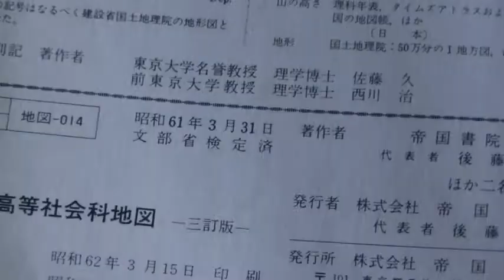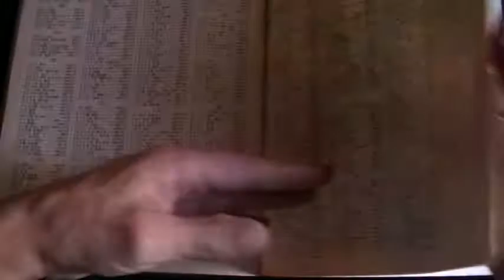３０年前の世界地図帳を見てみる ～激変した世界～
３０年余り前、世界はいまだ冷戦中。社会主義の”東側”諸国が存在していた。